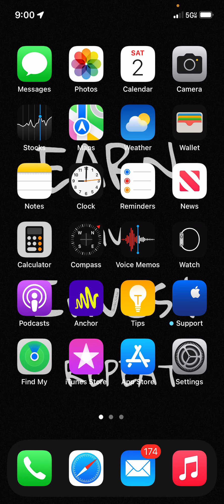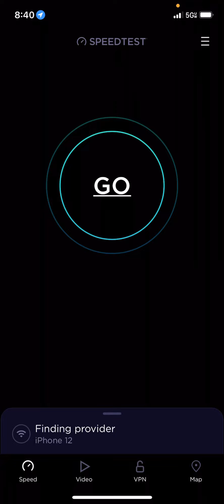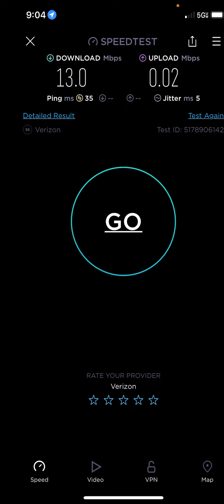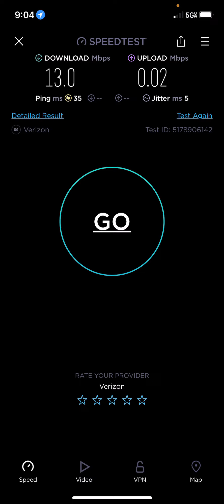Verizon 5G network update! This is good but not good enough